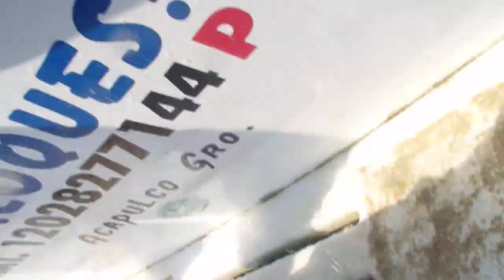Bello Dorado ("Mahi-mahi") en Acción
Mahi-mahi